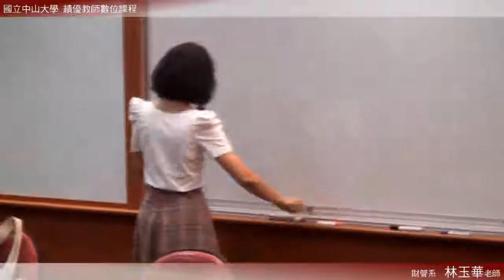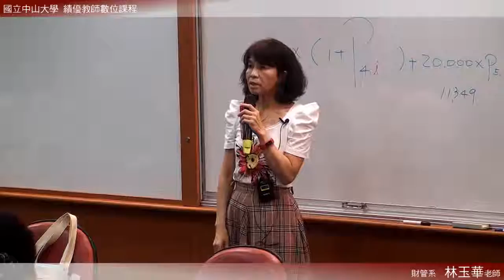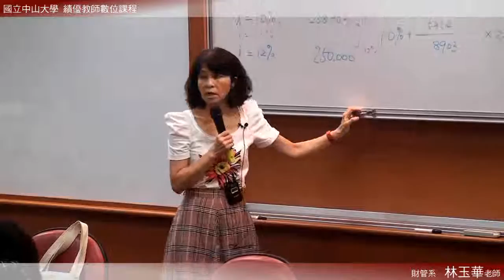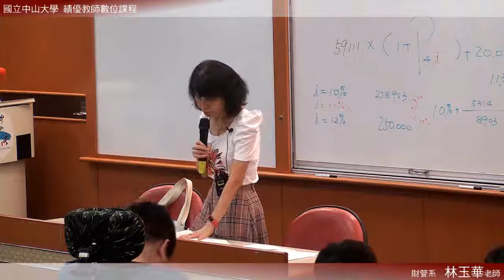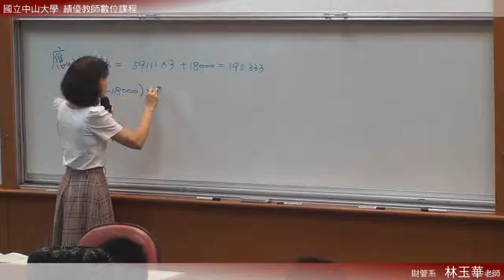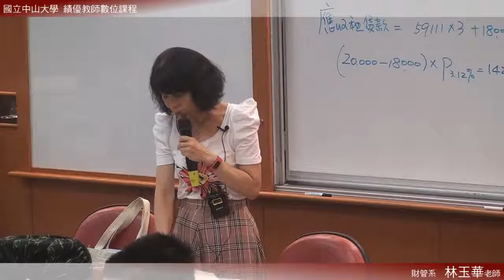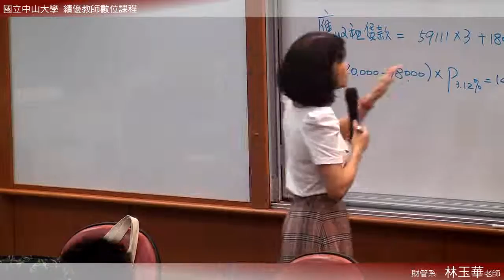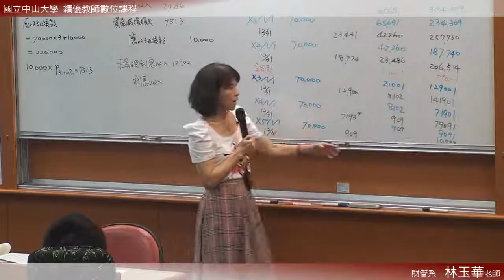《國立中山大學開放式課程》中級會計(二) (林玉華老師) 27